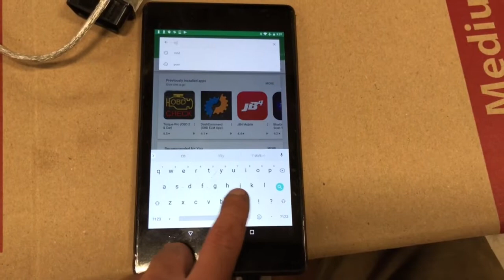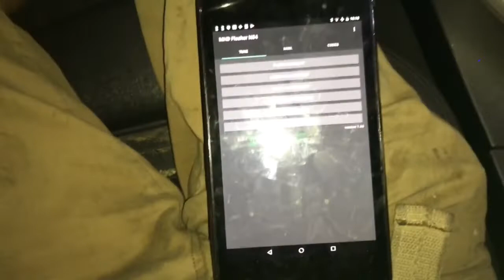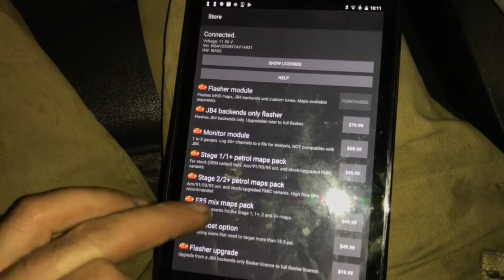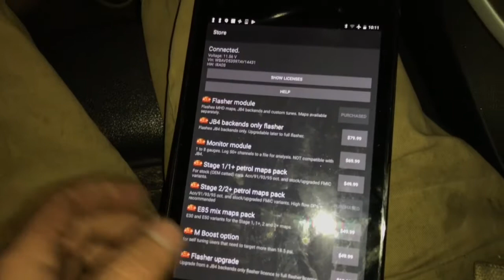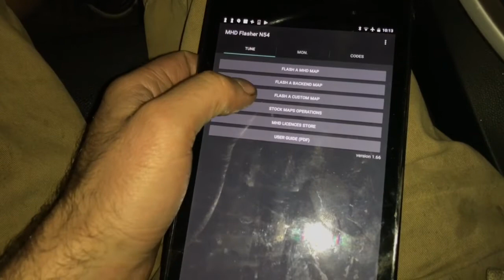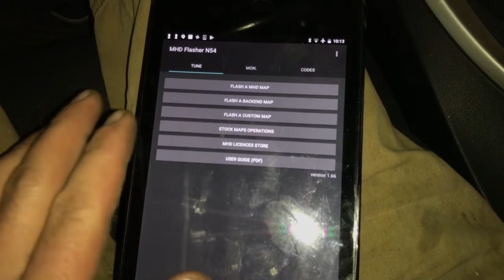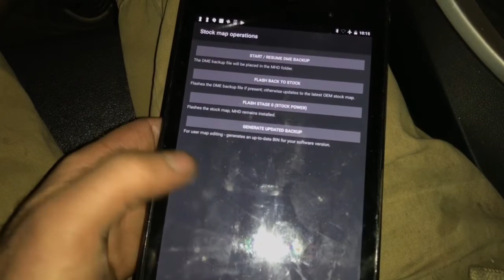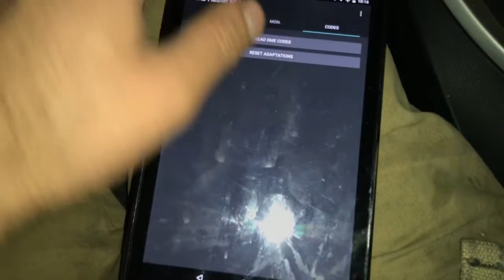How To Tune BMW N54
Diagnotics port cable for e90 e92 e60 with n54 engine
USB adapter to nexus 7 or android